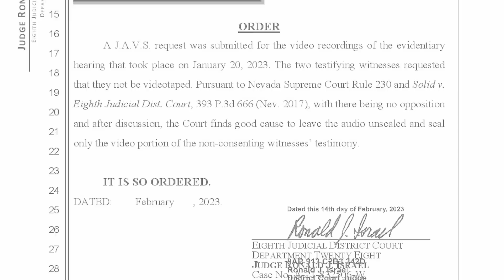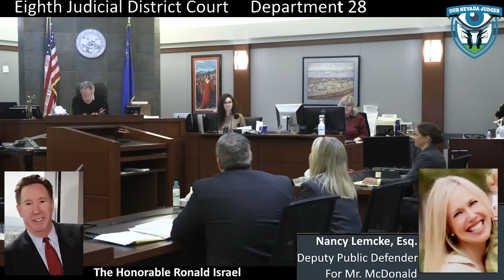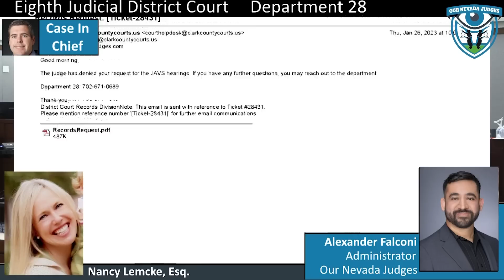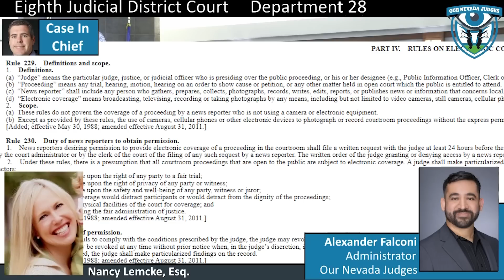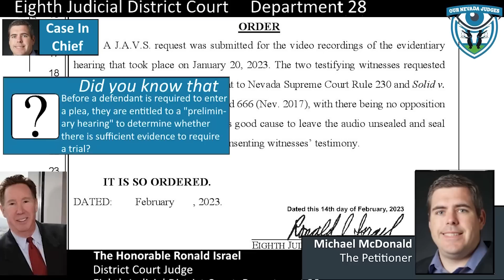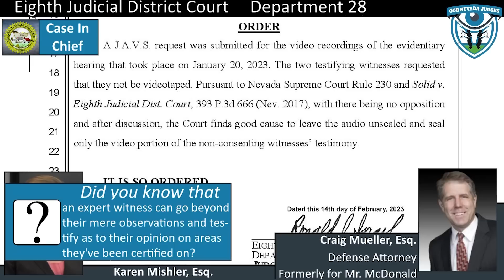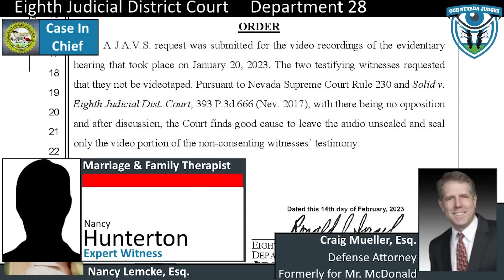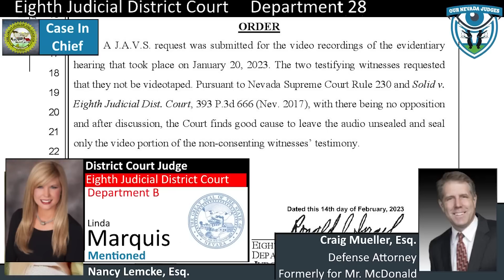Michael McDonald vs The Warden, Part 1, January 20, 2023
The Honorable Ronald Israel, Eighth Judicial District Court, Department 28,  presiding over an evidentiary hearing. Deputy District Attorney Karen Mishler for the State. Deputy Public Defender Nancy Lemcke for Mr. McDonald. Case No. A-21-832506-W. Parties present cases in chief. Mr. McDonald takes the stand. The State calls Craig Mueller.